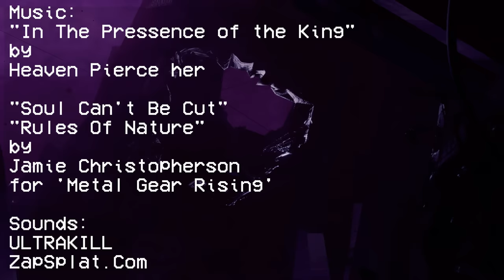CORPSE OF KING MINOS Fight | ULTRAKILL Animation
Twenty Third animation of mine.
Rules of nature. Giant things and battle robots really go well together, don't they?

Passing through the dark purple skies of the first layer of hell, V1 uses an old train tunnel for traversal. However reactivating energy source seems to have caught attention of the late Judge of Hell.
Towering over city he once ruled and protected, body of the king can't rest even after his death.
If Corpse Of King Minos is capable of feeling anything, the only emotion that must be coursing through his dead body is pure hatred.

I am open for commissions, DM me if you're interested.